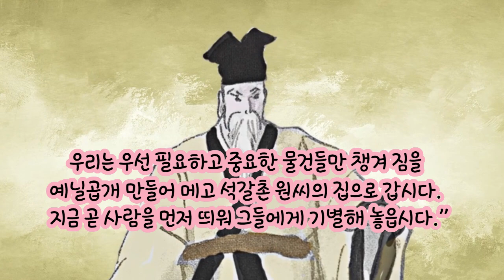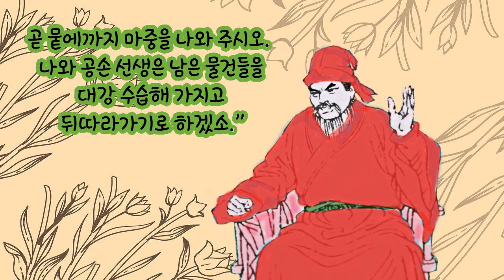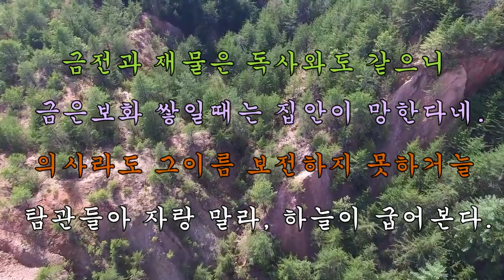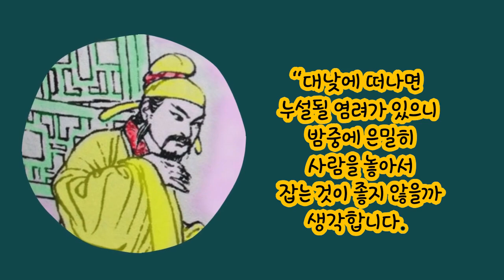중국시사소설(수호지)-29편- "의논할 나위도 없습니다. 지금으로선 그저 삼십육계 줄행랑이 첫째입니다!정 심히 뒤를 밟으면 우리는 아예 양산박으로 들어가고 맙시다 그려!”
“그게 더 이상 좋을 수 없는 상책이긴 하지만 그들이 과연 우리를 쉽사리 받아들여 주겠소?”

“우리에게 금은보화가 얼마든지 있으니까 그자들에게 얼마간 내주면서 인정을 베푼다면 별 문제 없이 받아주지 않을까 생각합니다.”

“기왕 말이 나왔으니 더이상 지체할 것이 없소.  오 선생이 유당과 일꾼 몇을 데리고 짐들을 지게하여 먼저 원씨 형제에게로 가서 안돈(安頓)해 놓고 곧 뭍에까지 마중을 나와 주시오.  나와 공손 선생은 남은 물건들을 대강 수습해 가지고 뒤따라가기로 하겠소.”